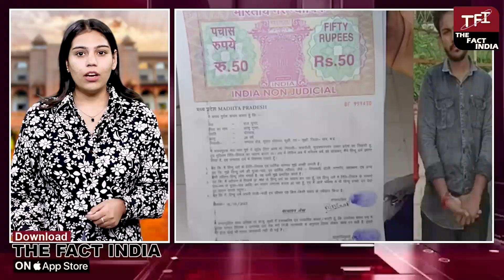Shivraj Singh Chouhan के राज में धर्म परिवर्तन, Shoaib Shaikh बना Raj Gupta || Madhya Pradesh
Anchor/Reporter - Swati Sahu
Editor - Parul Parmar
Cameraman -  Swati Sahu